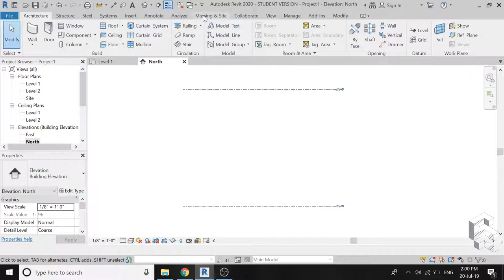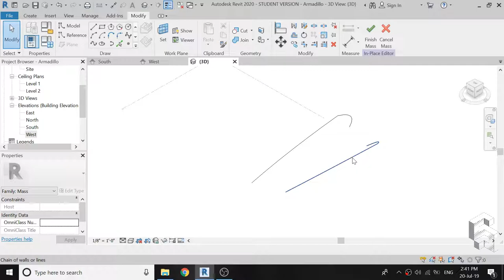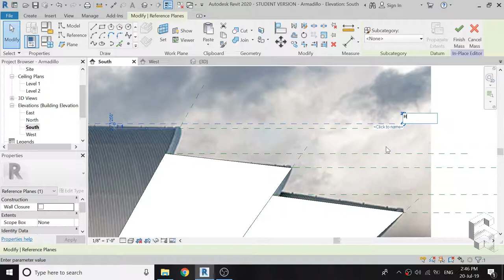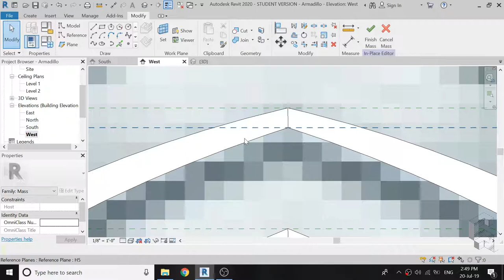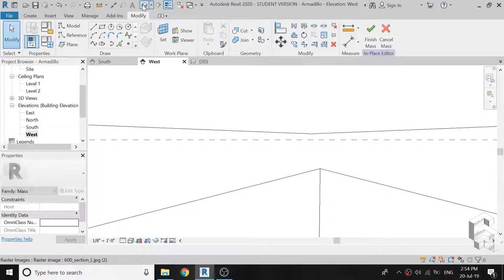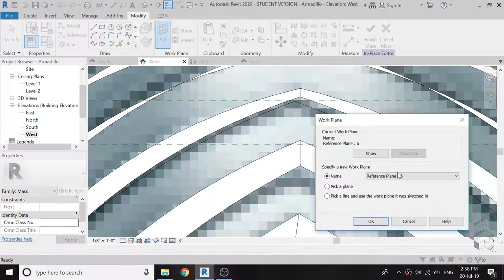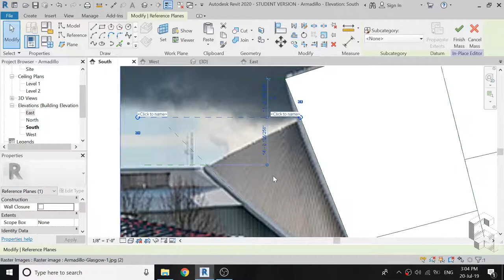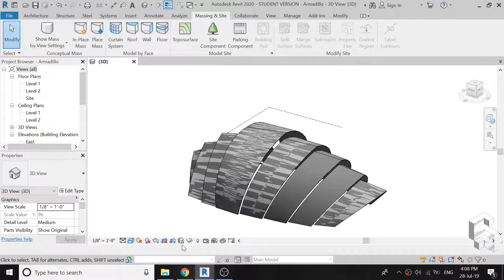Revit Tutorial - SEC Armadillo Building by Norman Foster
In this tutorial, I have created this building design using the massing technique and with the help of reference planes.

Also if you need any specific tutorial, you can ask me and I will try to upload it as soon as possible.